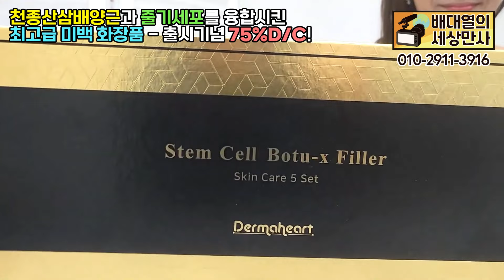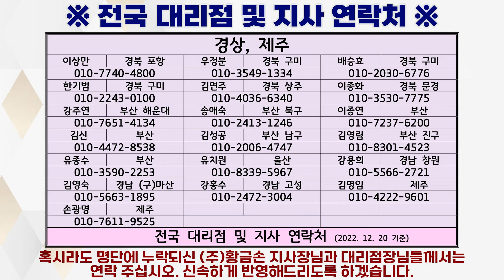천종산삼배양근과 줄기세포를 융합시킨 최고급 미백 화장품 절찬리 판매중! [배대열의 세상만사]